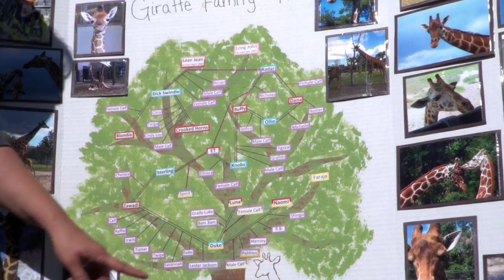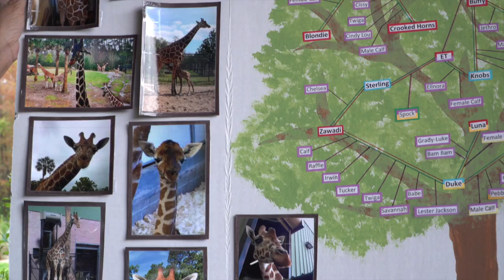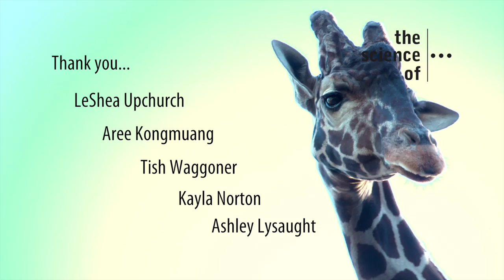Giraffes... Duke and His Family Tree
Forrest and Fiji are the youngest giraffes at Jacksonville Zoo and Gardens, and their dad, Duke, has sired 14 additional offspring.  See these giraffes and learn a little bit about their family tree by mammal keeper LeShea Upchurch.